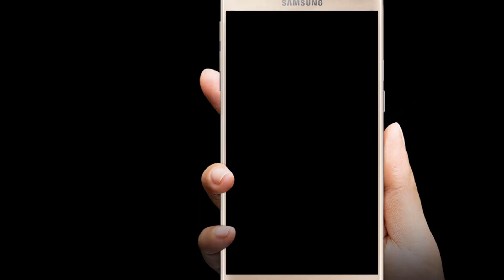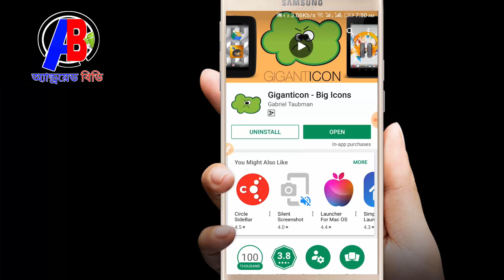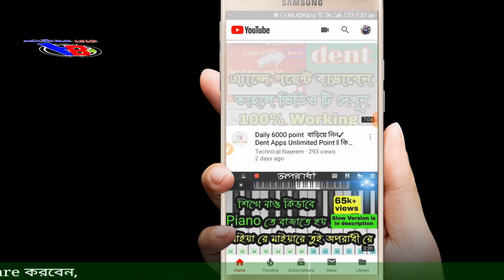যেকোনো অ‍্যাপ বড়ো করে সবাইকে অবাক করে দিন। New Trick For Android! big app icons for Android BD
1)= আপনার মোবাইলকে ভাইরাস মুক্ত রাখতে চান তাহলে Google Chrome Browser এর এই সেটিংটি On করে দিন

3)= ইন্টারনেট ব্যবহার করার ফলে মোবাইলের চার্জ কি দ্রুত শেষ হয়ে যাচ্ছে আপনার ?? Charging important Apps

4) এই 2টি সেটিংস অন করলে চার্জ বাড়বেই 100% গ্যারান্টি। 2 Secret Setting for increase Battery Backup

5)= ফোনের 3টি মারাত্মক গোপন সেটিং ৯৯% লোক জানে না / android phone secret tricks in bangla

8)= আপনার গার্লফ্রেন্ড এর মোবাইলের Camera নিয়ন্ত্রণ করুন । How To Control Your Girl Friend Mobile Camera

9)= বাঁচতে চাইলে WhatsApp এর এই গোপন সেটিংসটি অন করে দিন।Most Important Settings of WhatsApp। Android BD

LIKE__COMMENT__SHARE__SUBSCRIBE__SUPPORT

.Thank's/ধন্যবাদ.